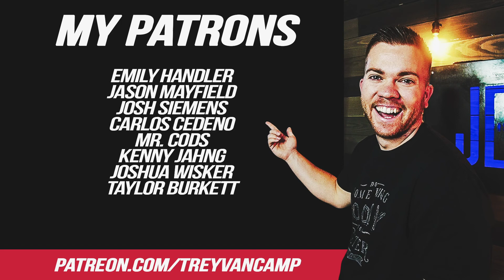5 Books For CRISIS LEADERSHIP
Life Without Lack by Willard
Delighting in the Trinity by Reeves
The Common Rule by Earley
Family Systems & Congregational Life by Creech
Reappearing Church by Sayers

Jesus offers us a better way to life and a better way to lead!

Josh Siemens
Emily Handler
Jason Mayfield
Taylor Burkett
Carlos Cedeno
Mr. Cods
Kenny Jahng of KJTV
Joshua Wisker